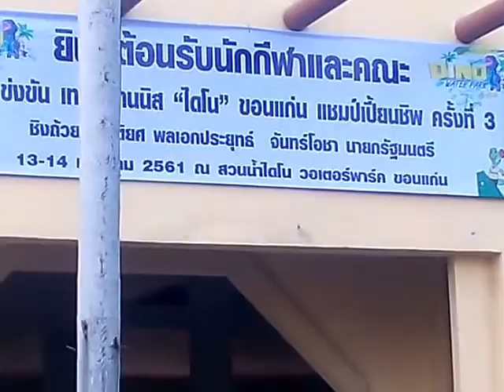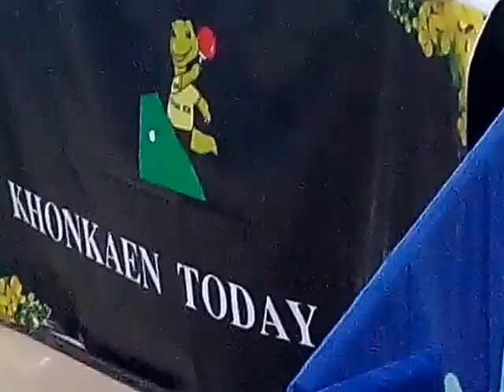สวนน้ำไดโนขอนเเก่น